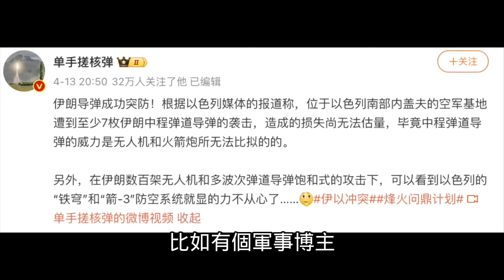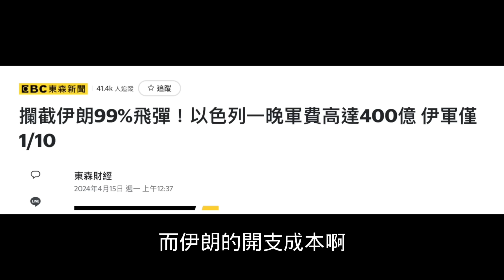日本完了，美國輸了，以色列慘了，中國贏麻了？愛國博主賺翻了！